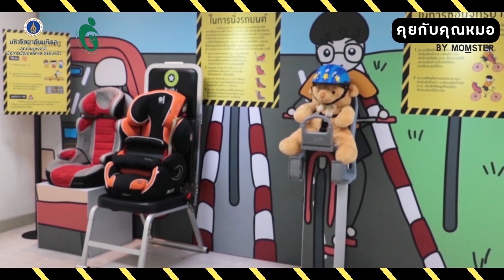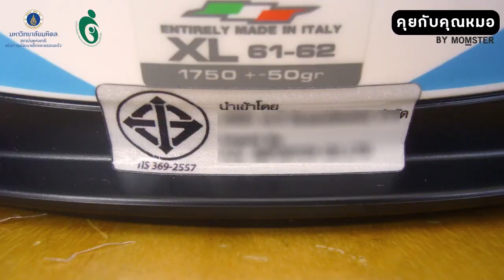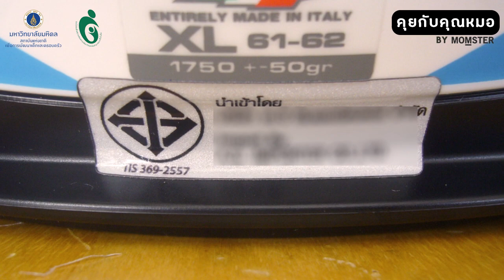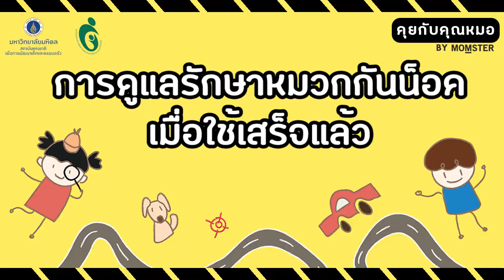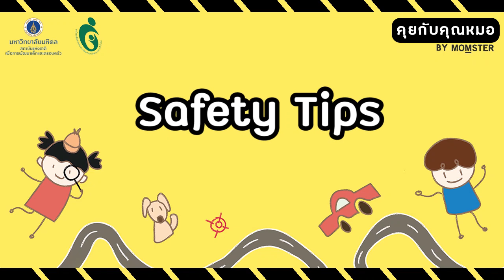"หมวกกันน็อคเด็ก" ปกป้องชีวิตลูกได้ ในเสี้ยววินาที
อย่าให้ความประมาทเพียงน้อยนิด
พรากลูกรักไปจากเรา

"หมวกกันน็อคเด็ก"  สิ่งสำคัญที่ต้องไม่ลืม ไม่มีข้ออ้างที่จะไม่ใส่ ไม่ว่าใกล้ หรือไกลนะคะ

ขอขอบคุณ รศ.นพ. อดิศักดิ์ ผลิตผลการพิมพ์
ผู้อำนวยการสถาบันแห่งชาติเพื่อการพัฒนาเด็กและครอบครัว
มหาวิทยาลัยมหิดล และศูนย์วิจัยเพื่อสร้างเสริมความปลอดภัยในเด็ก
โรงพยาบาลรามาธิบดี

คุณเมธีณัฐ รัตนกุล
เจ้าหน้าที่ฝึกอบรม (ผู้ชำนาญการพิเศษ)
สถาบันแห่งชาติเพื่อการพัฒนาเด็กและครอบครัว